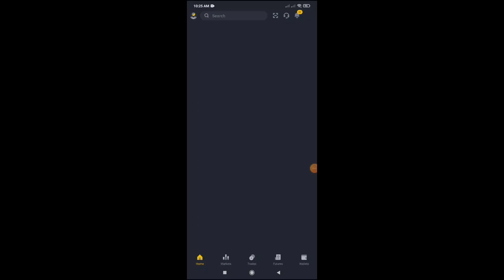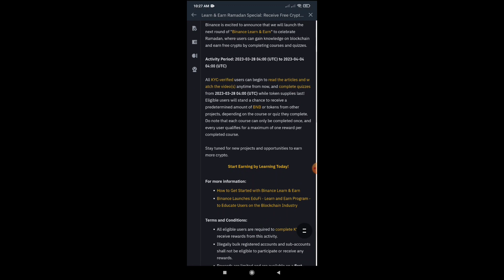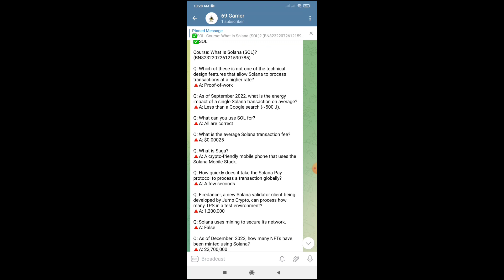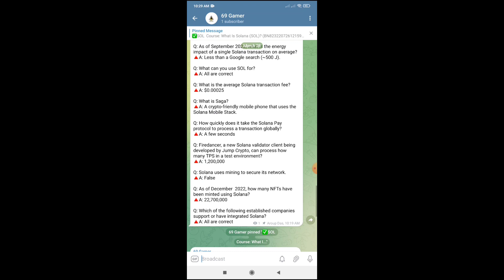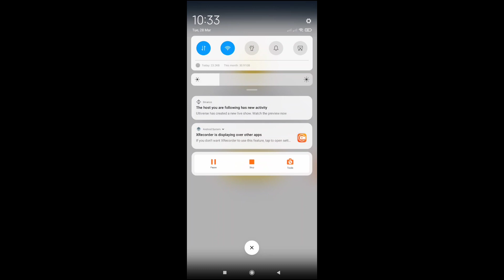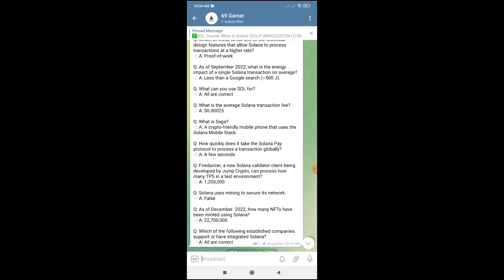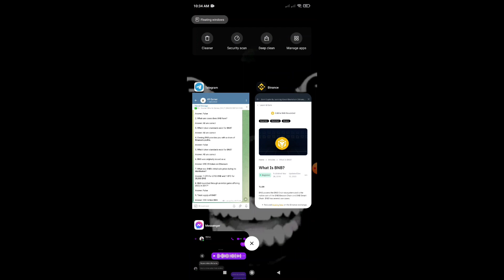২ ডলার ফ্রী পাবেন সবাই | Binance New Offer Today | Binance Learn and Earn Offer | Make Money Online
Binance New Offer Today | Binance New Offer 2023 | Binance Learn and Earn Offer | Earn Money Online | binance new offer today | binance offer | crypto box red packet campaign

binance
binance offer
core dao
core mining
crypto box red packet campaign
bainance
binance account create
binance crypto
binance free usdt
binance mining